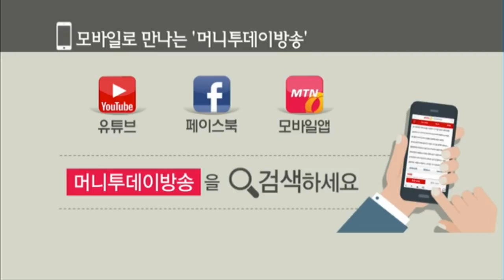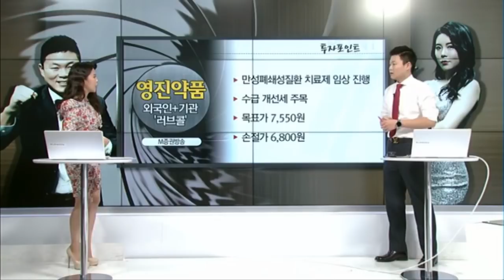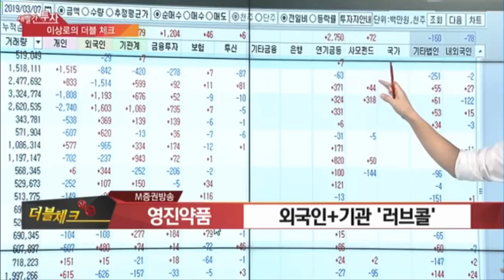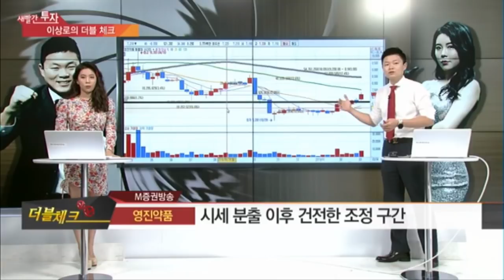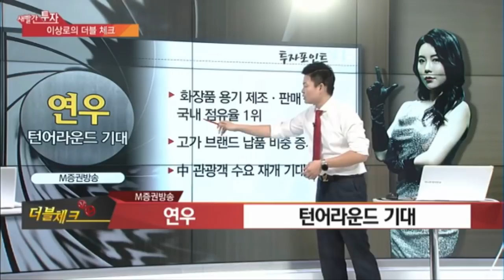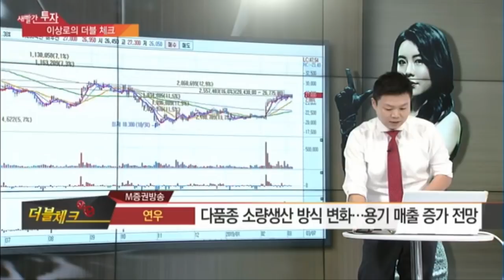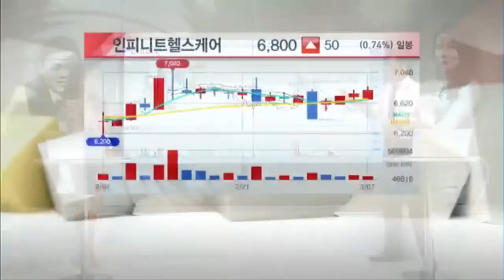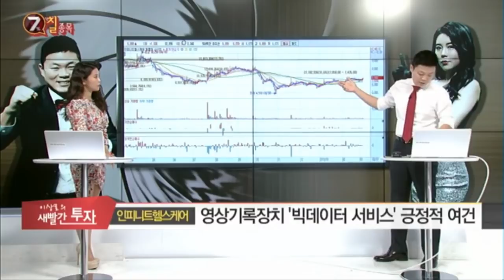이상로의 새빨간투자 주식추천 종목추천 인피니트헬스케어, 영진약품, 연우, 코오롱티슈진